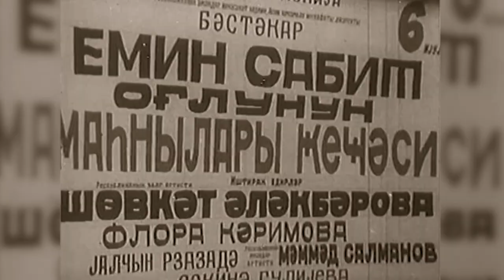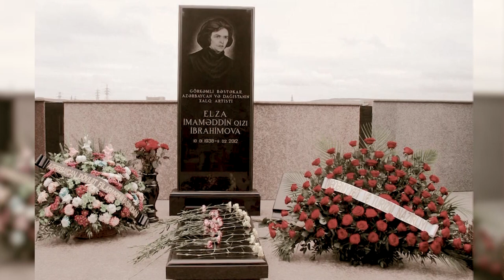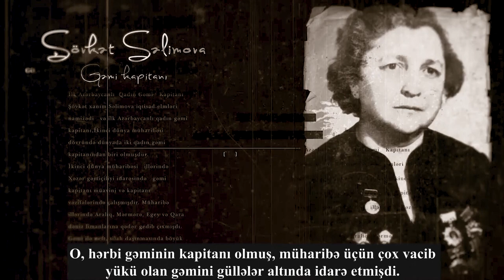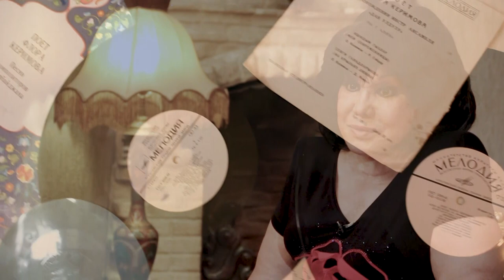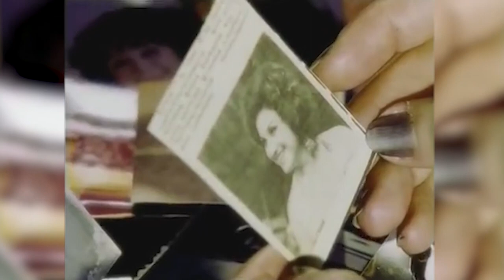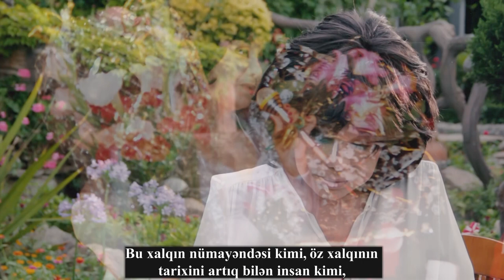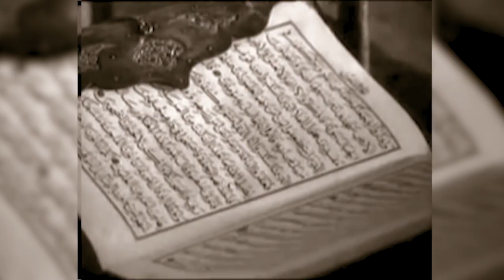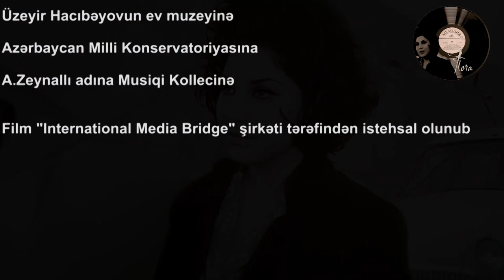Flora Kərimova Haqqında Sənədli Film | 2-ci hissə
Nigar Məcidovanın rejissoru olduğu Flora Kərimova haqqında sənədli filmin 2-ci hissəsi onlayndır.

Rejissor:                      Nigar Məcidova
Prodüser:                    Nigar Məcidova
Operator:                     Elman Nəbiyev
Montaj:                        Sərxan Vəliyev
Filmin rənglənməsi:  Rza Əsgərov
Səs rejissoru:             Ramal Rəsul
Musiqi tərtibatçısı:    Kamran İsmayılov
Filmin rəssamı:          Seymur Heybətov
Tərcümə:                    Sevda Nəbiyeva
Foto dizayner:            Ramiz Şıxalıyev
Foto - arxiv:                Bəxtiyar Babayev
Bioqraf:                       Əli Davud

Xüsusi Təşəkkürlər:
Üzeyir Hacıbəyovun ev muzeyinə
Azərbaycan Milli Konservatoriyasına
Asəf Zeynallı adına musiqi kollecinə

Film "İnternational Media Bridge" şirkəti tərəfindən istehsal olunub.